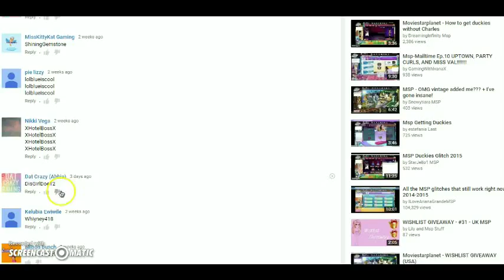US wishlist giveaway-9!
MSP on UK- moviemaker9020
MSP on US- moviemaker9010
baiiii